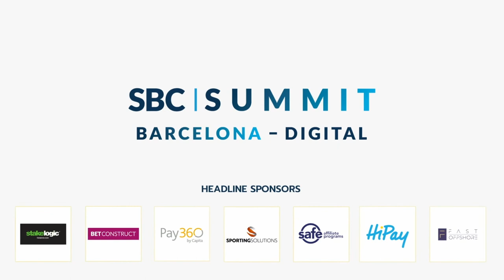The Future of Alternative Payment Methods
The continued digitalisation of the payments sector served to increase the growth of alternative payment methods, however when it comes to sports betting could we see alternative methods outgrow standard transactions, or will regulation always provide too much of significant hurdle within their progress?